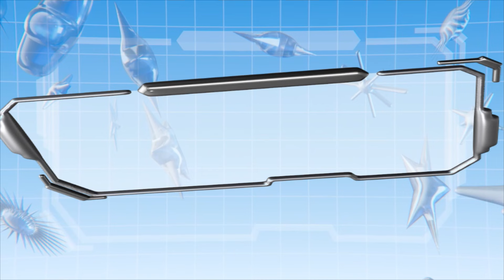TV Tim Sweden #761 - Nu brinner det i knutarna! 67 dagar till USA valet. . .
Intervju av Dr. Phil med RfK JR i video klipp
Town Hall med Trump och Tulsi i video klipp
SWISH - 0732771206